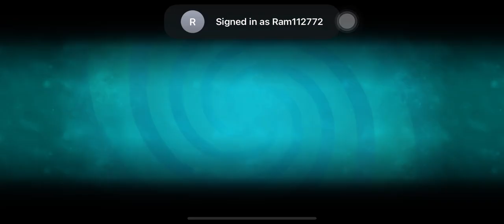Plants vs Zombies 2 | Piñata Party | 02/11/21 | ram2711